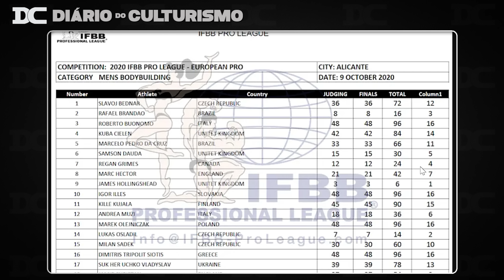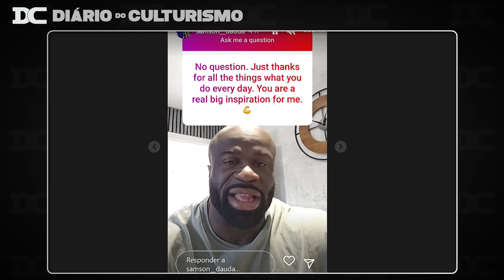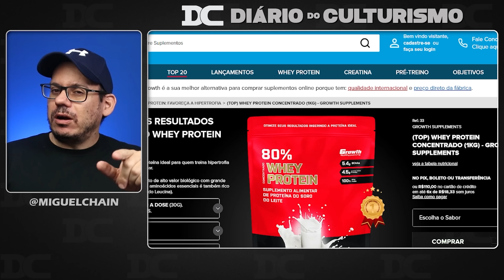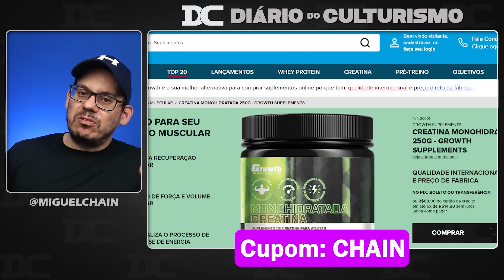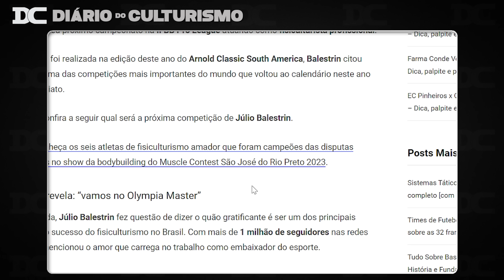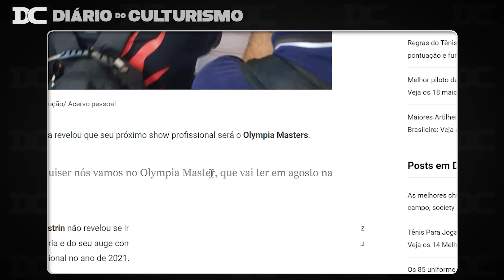Você concorda com Ronnie Coleman? CBUM maior de todos os tempos? + Dauda mutante + Balestrin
Content:
00:00 - Samson Dauda
02:32 - Growth
03:13 - Fabio Junio
04:05 - Julio Balestrin
05:26 - Ronnie Coleman